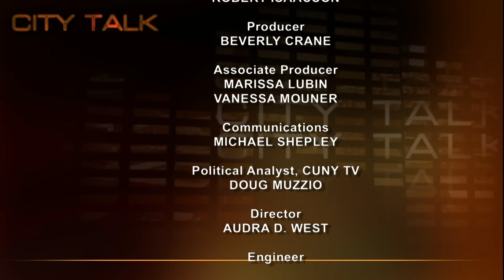City Talk: "Morning-After Edition of Decision 2012"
"It's over!" Doug Muzzio assured us, going on to say "It's just begun."

Doug's guests, bleary-eyed colleagues from Baruch College's School of Public Affairs: David Birdsell, dean of the school; Professor Hector Cordero-Guzman and Micheline Blum, director of Baruch College Survey Research talk about the Democratic Party's victory, the new Senate and House of Representatives, and the next 4 years, now that Barack Obama has been re-elected to serve as the 44th President of the United States.

Muzzio's last question to his guests: what are the lessons about this election that we, as teachers, can impart to our students?

Taped: 11-7-12